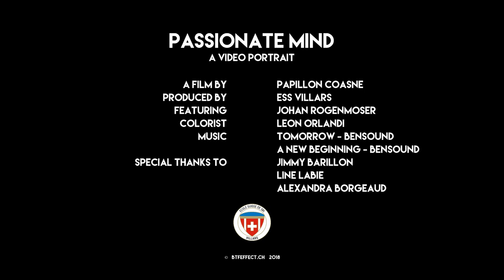The Ski Instructor Lifestyle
The passionate mind of Johan Rogenmoser from the Swiss Ski School Villars, Switzerland.

Produced by BTF Effect (Lausanne, Switzerland) and starring Johan Rogenomoser from ESS Villars